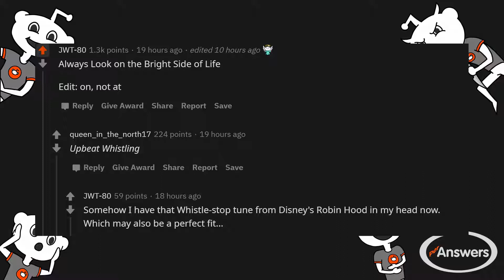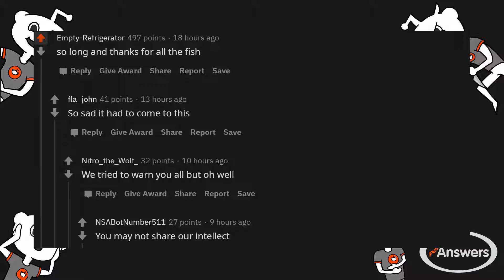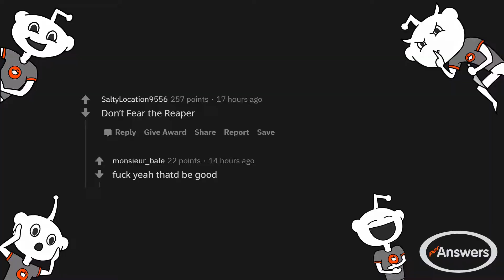r/AskReddit - What song would be played during the end credits of humanity?